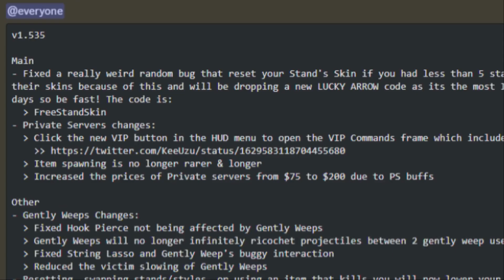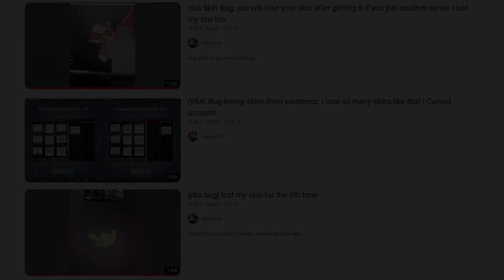[너기묘] 데이터 버그는 고쳐졌을까?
이런 심각한 버그도 몇 개월 걸렸으면 진짜